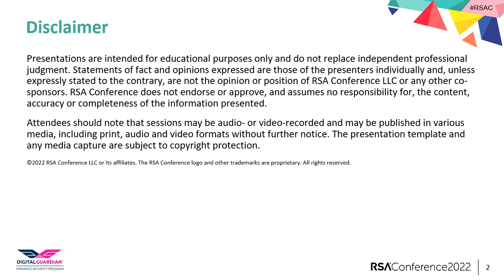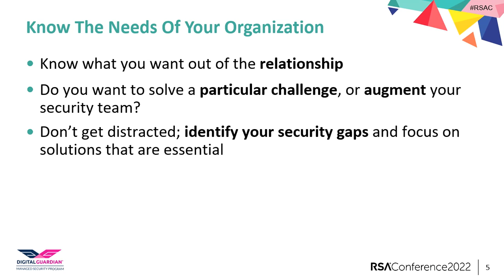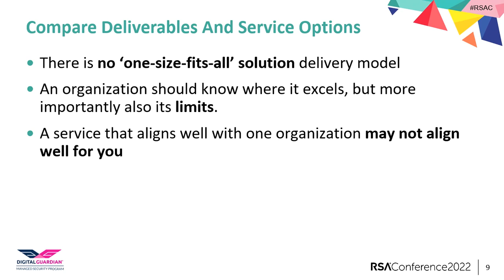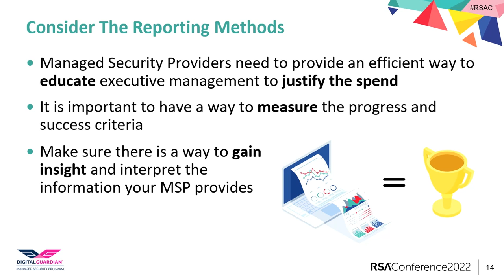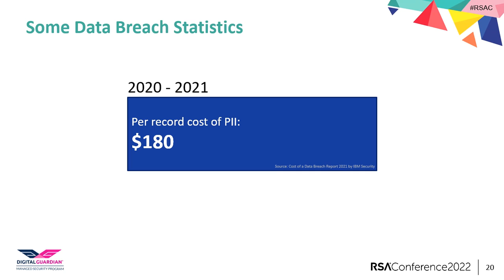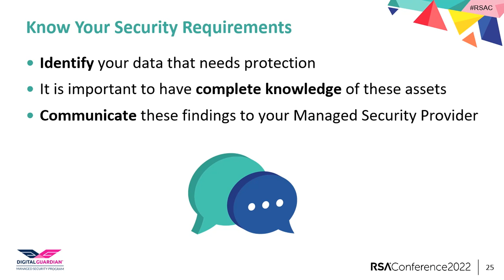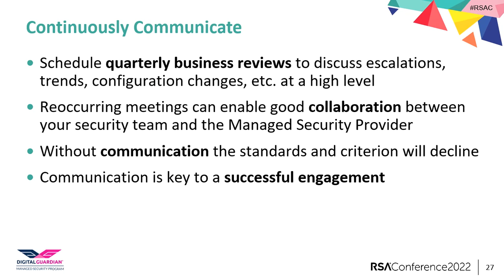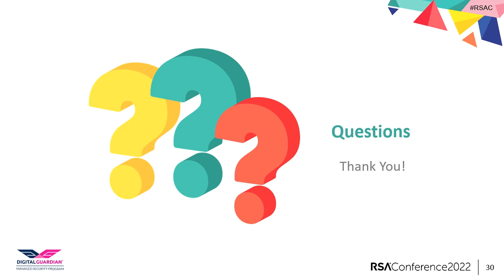Transform and Optimize Your Infosec Team with Managed Security Solutions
Presenter: Adam Burns, Director of Cybersecurity Services, Digital Guardian by HelpSystems

Security stacks have expanded over the years, rare is it that organizations reduce the number of solutions. The downside is complexity and missing the critical events impacting information security. Managed security programs let practitioners offload the complexity without reducing protection. Learn how to best manage the transformation to a managed security program and simplify without sacrifice.